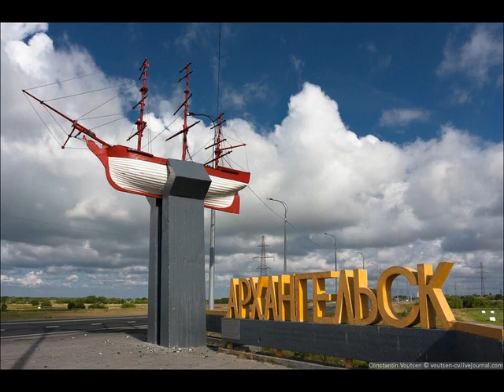Мероприятия В Архангельске 2015 - Actions In Arkhangelsk 2015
На Нашем канале, множество видео-открыток со всеми городами России...